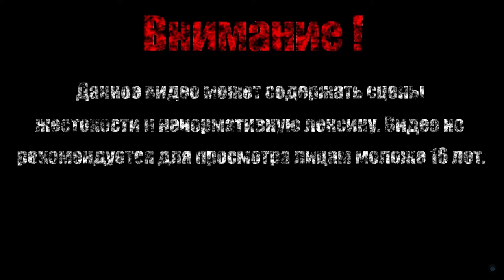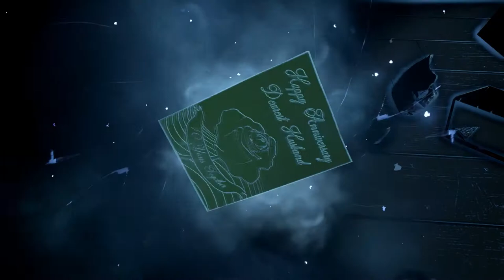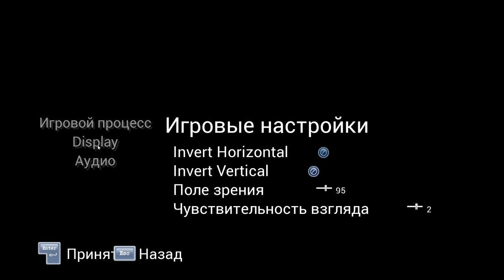ЛЮБЛЮ ЧИТАТЬ КНИГИ【Perception】#1